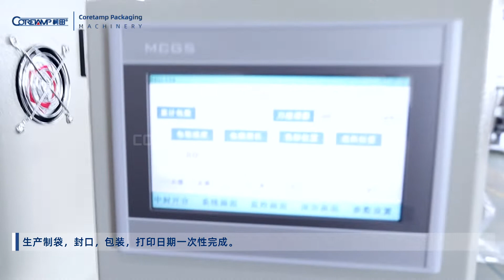flow wrap packing machine for cookies with card packing